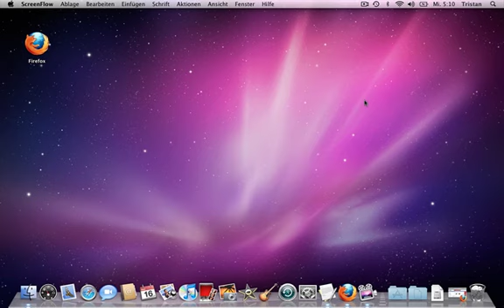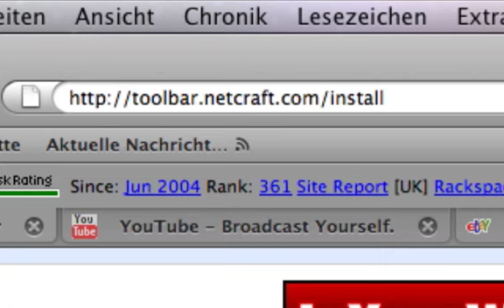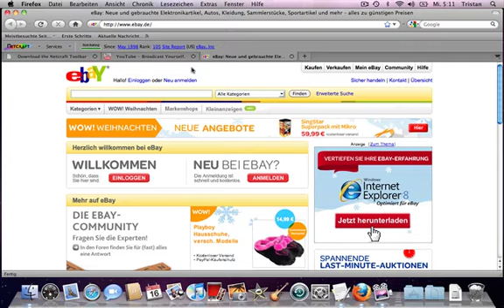Alter einer Domain anzeigen lassen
Ihr wisst ja, ich wurde schon oft reingelegt. Da wäre es von Vorteil, wenn man beim nächsten Online-Einkauf das Alter der Domain eines Shops anzeigen lassen könnte. Das gibt einem zumindest die Sicherheit, dass der Shop nicht erst 2 Wochen alt ist, wie das bei Abzocker-Shops schon mal der Fall sein kann. Heute stelle ich das Browser AddOn vor, welches für die Altersanzeige der Domains hervorragend geeignet ist.